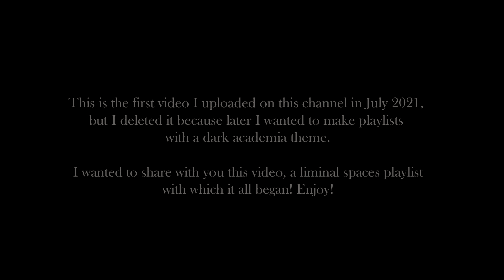a playlist for liminal spaces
[ info ]
This is the first video I uploaded on YouTube in July 18, 2021, before the 'mournful minds' playlist. It's very special because with this video the whole journey of my channel began.

[ timestamps ] / (author/s)

00:00 intro
00:06 libet's delay (the caretaker)
03:32 string loop manufactured during downpour... (godspeed you! black emperor)
07:54 number world (yume nikki ost)
10:05 command center (hellnight ost)
12:14 gymnopédie no. 3 (erik satie)
17:08 childishly fresh eyes (the caretaker)
20:06 white noiz (silent hill 2 ost)
21:30 cottage - ambient a (lsd dream simulator music)
24:30 avalon (sigur rós)
28:29 swamp (the void ost)
30:21 equinox eyes will stop (the caretaker)
33:18 track 15 (rule of rose ost)
34:36 sweden except it's kind of sad and very nostalgic (c418)